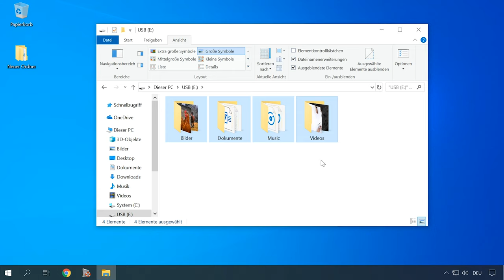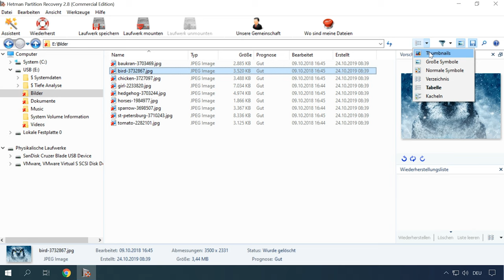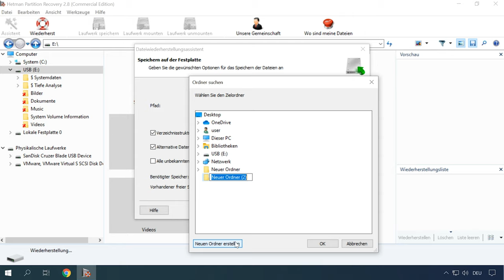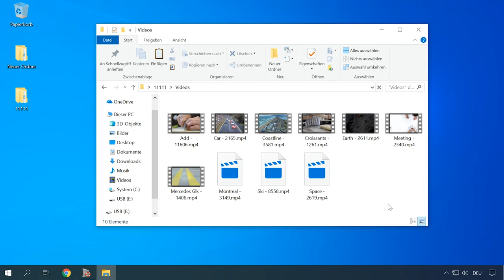So stellen Sie Daten von einem USB-Stick 📂 nach versehentlichem Löschen oder Formatieren wieder her!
📬 Willkommen zu meinem neuesten Video! Haben Sie versehentlich wichtige Daten von Ihrem USB-Stick gelöscht oder ihn formatiert und möchten Ihre Daten wiederherstellen? Keine Sorge! In diesem Video zeige ich Ihnen, wie Sie Ihre Daten von einem USB-Stick nach versehentlichem Löschen oder Formatieren mithilfe einer einfachen Schritt-für-Schritt-Anleitung wiederherstellen können. Die Datenrettung von einem USB-Stick kann eine knifflige Aufgabe sein, aber mit den richtigen Methoden ist es möglich, verlorene Daten zurückzuholen. Sehen Sie sich das Video an und erfahren Sie, wie Sie Ihre Daten schnell und einfach wiederherstellen können!

Inhaltsverzeichnis:
00:00 - Einführung;
0:36 Was tun, wenn Daten verloren gehen?
1:19 Wiederherstellen von Dateien mit HetmanPartitionRecovery

Wenn Ihre Daten verloren gehen, befolgen Sie die Anweisungen:
1. Stellen Sie die Arbeit mit einem USB-Stick ein und speichern Sie nichts darauf. Das Schreiben neuer Dateien macht es unmöglich, gelöschte Informationen wiederherzustellen.
2. Denken Sie daran, wo Sie zuletzt mit der Datei gearbeitet haben. Möglicherweise befindet sich die Sicherungskopie der Datei auf dem Desktop oder im Ordner Eigene Dateien.
3. Wenn das USB-Stick mit einem Virus infiziert ist, scannen und behandeln Sie es. Vielleicht öffnet dies den Zugang zu Ihren Daten.
4. Laden Sie das Hetman Partition Recovery-Programm über den Link in der Beschreibung herunter und installieren Sie es.

Das ist alles, danke für Ihre Aufmerksamkeit. Ich hoffe, dieses Video hat Ihnen weitergeholfen.

Andere Videos